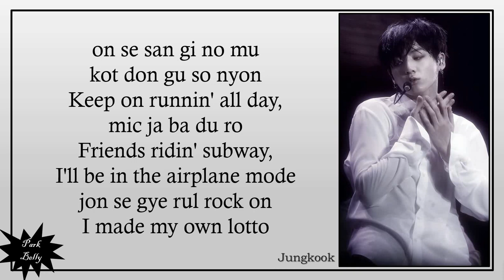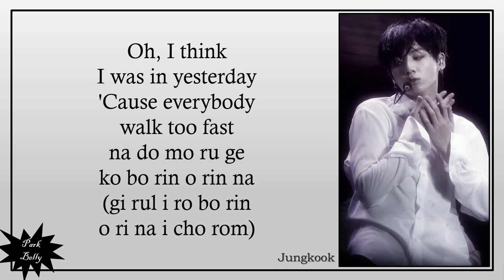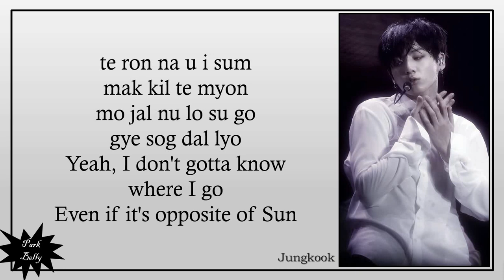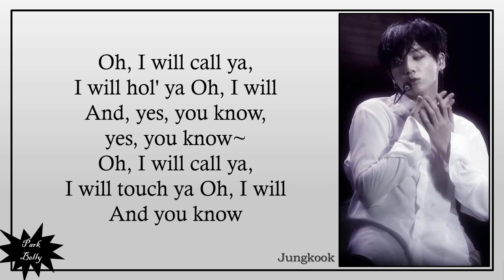Jungkook (BTS 방탄소년단) – My Time (Easy Lyrics)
Easy lyrics of My Time by BTS (Jungkook)
All Rights Administered by HYBE LABELS